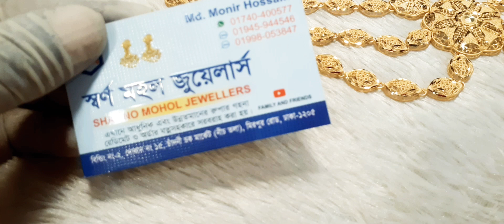Dubai 1 gram gold polish lohari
ডুবাই ডিজানের গোলডের আদলে করা হয়েছে মেটালের গয়না